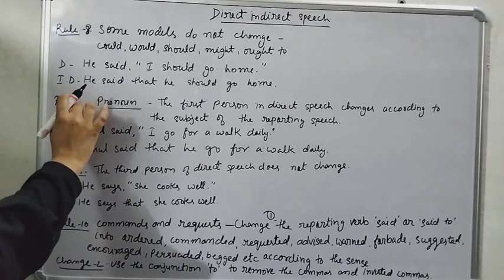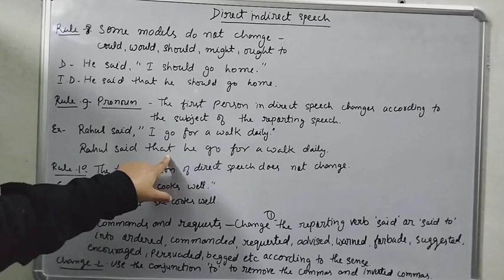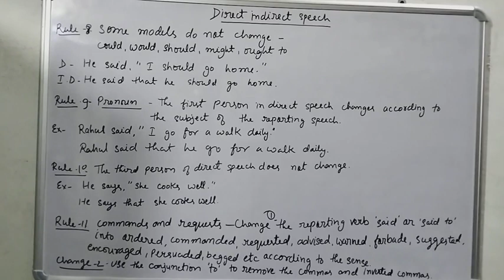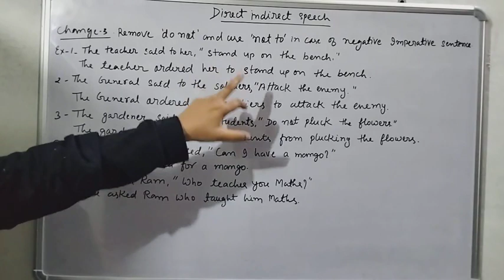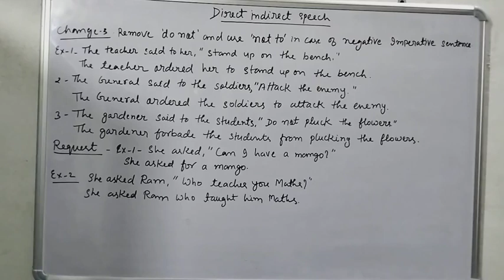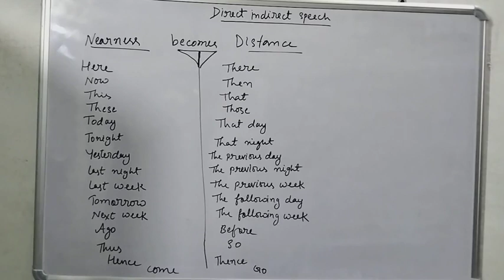Reported Speech || Direct Indirect Narration || Part 2 || DSSSB TGT ENGLISH exam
Reported speech, Part 2
Direct Indirect speech
Rules with examples